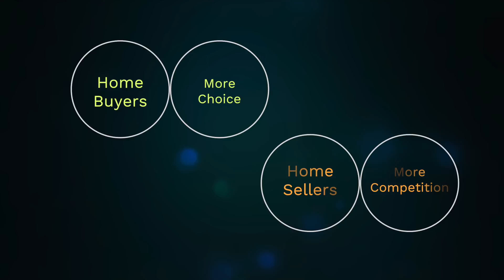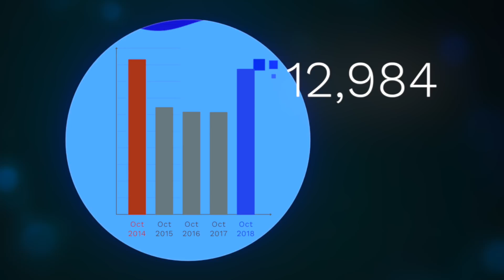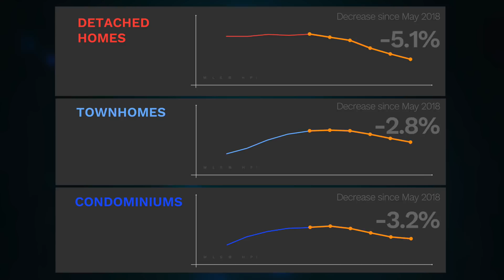October 2018 Housing Market Update - Real Estate Board of Greater Vancouver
Housing market statistics for October 2018 presented by REBGV President Phil Moore.